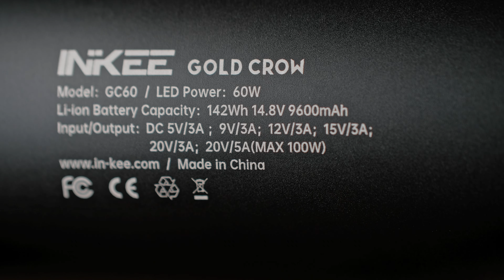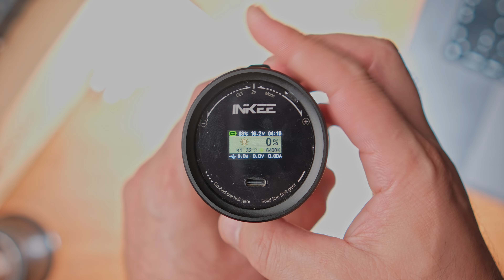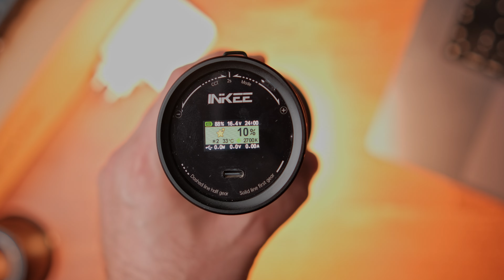INKEE Gold Crow إضاءة مختلفة جدا